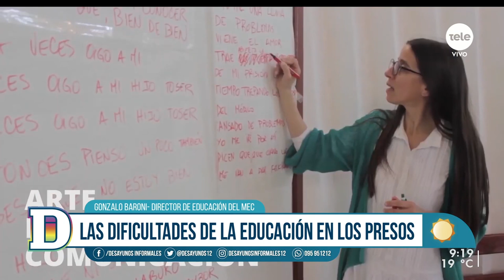Gonzalo Baroni: "En las cárceles tenemos números de 12 % a 14% de analfabetismo"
El director de Educación del Ministerio de Educación y Cultura habló sobre la preocupación del nivel educativo y la dificultad de la educación en las personas privadas de libertad, la presentación del programa sobre educación en cárceles y el trabajo con el Ministerio del Interior. También habló sobre los planes para mejorar la educación dentro de las unidades penitenciaras. Por último, conversó sobre el reclamo de clases virtuales de los estudiantes universitarios y la coordinación con ANEP por clases.